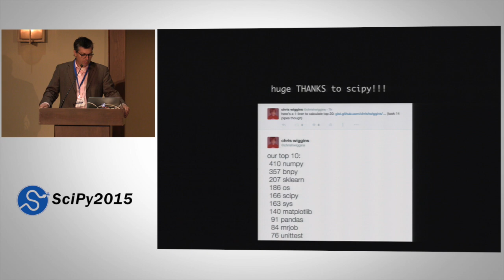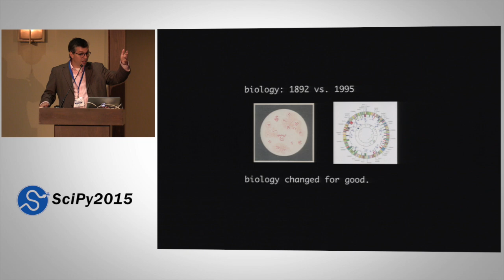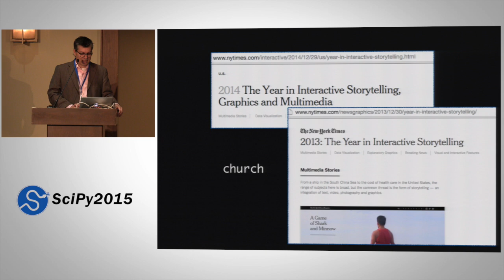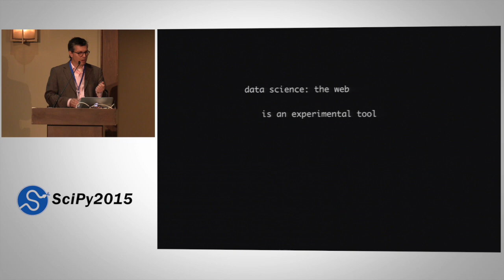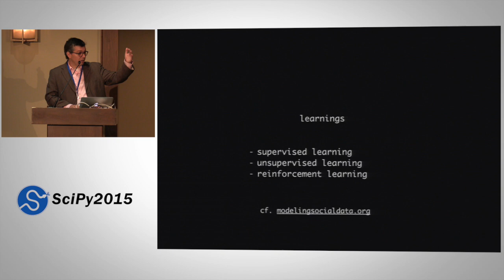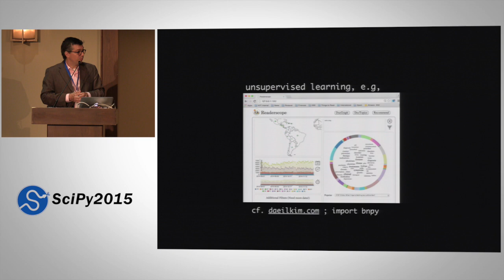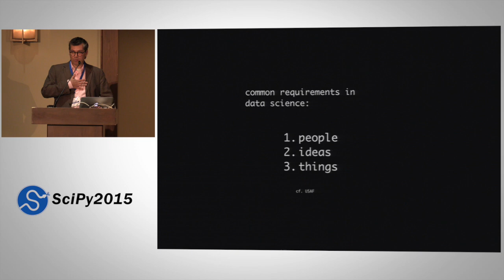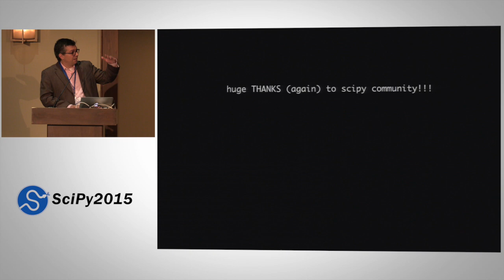Keynote: Data Science at the New York Times | SciPy 2015 | Chris Wiggins